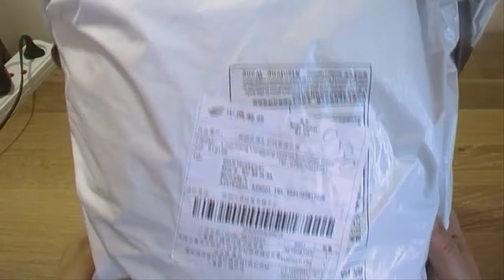Xaricdən mallar sifariş №57 Uşaq papaqları Aliexpress com, Посылки из китая